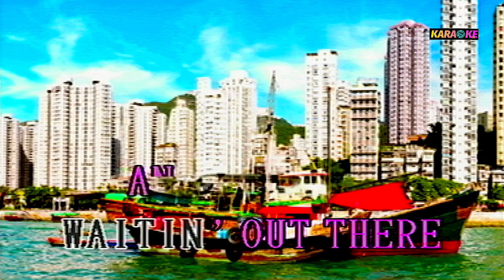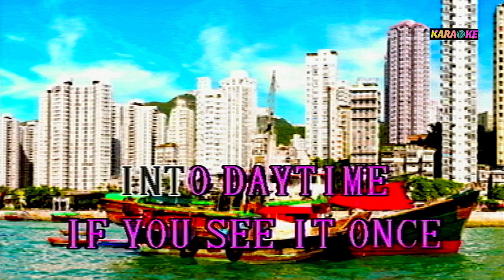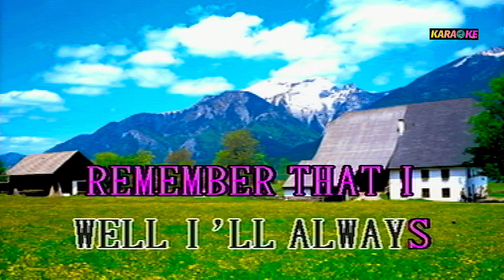VIVA LAS VEGAS ELVIS Presley KARAOKE